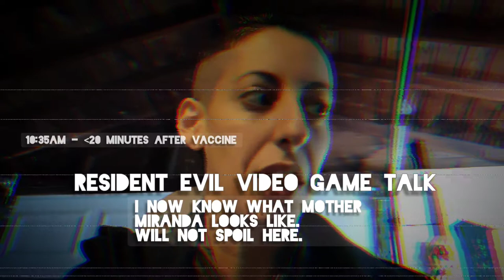NOT a doctor! Vaccination reaction log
UPDATE: 5/10/21 I need to make a follow up video about a side effect. I don't know if it's me or the vaccine.

Although I am not monetized, there is a likelihood of this video being suppressed, regardless of how many disclaimers I place on here.

I would still like to remind anyone coming across it that THIS IS ONLY MY EXPERIENCE AND NO ONE SHOULD EXPECT THIS EXACT RESULT SIMPLY BECAUSE OF A VIDEO.